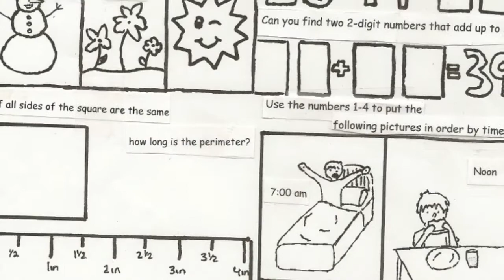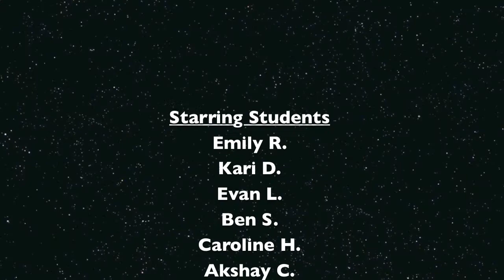MARS Team 2614 2012 Chairman's Video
Our Chairman's Award Submission video for 2012. This was presented in Raleigh, NC along with a presentation and an essay. The MARS team ended up winning the Chairman's Award at NC and competed at the world level.